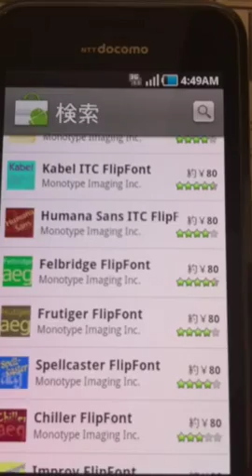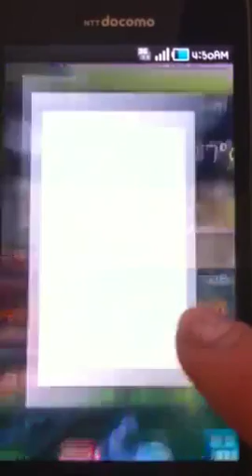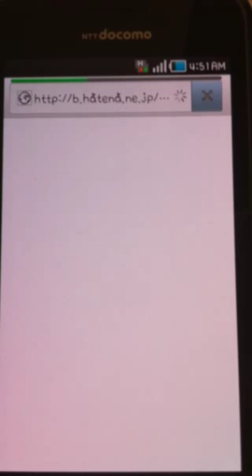Galaxy S フォント変更方法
フォント変更ができます。カワイイ文字のフォントに変更できますよ☆